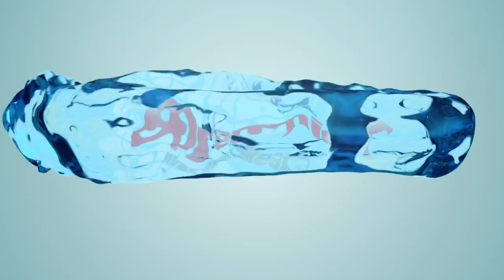Gutter Cleaning & Surveying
High level gutter cleaning and surveying.
Cleaning gutters up to a height of 48 feet easily and safely.